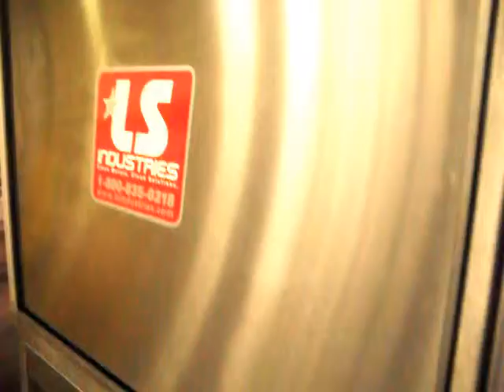SSW 5325 011014